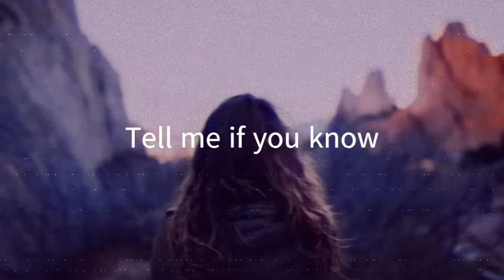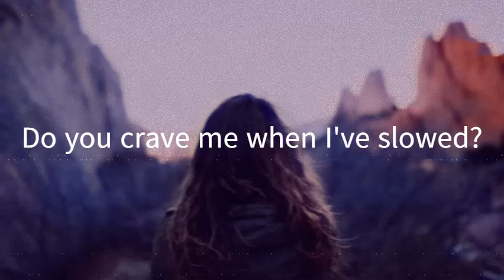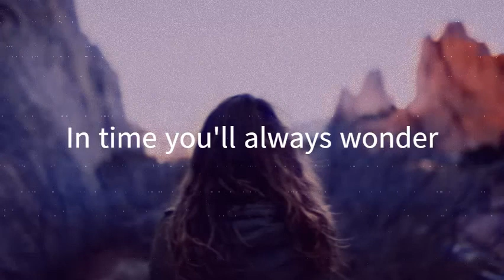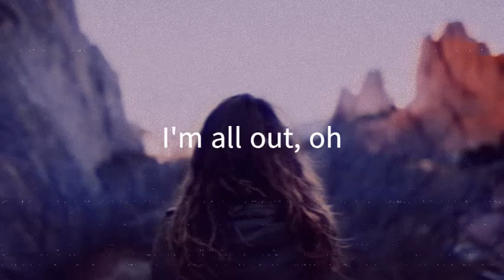Far Caspian - These Times (Lyrics)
Follow Far Caspian